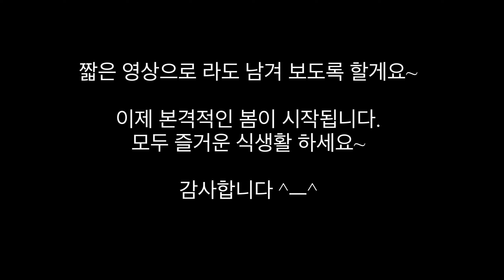작은 화분에서 식물을 키우는 방법 / 분갈이